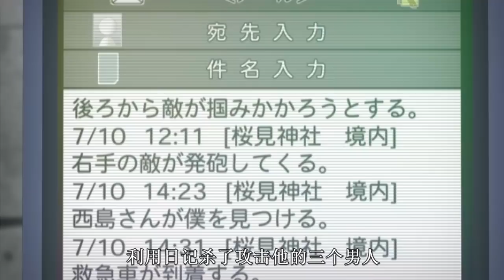女孩被亲生父母囚禁在笼子里，绝望后，她想让父母也尝尝这种滋味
女孩被亲生父母囚禁在笼子里，绝望后，她想让父母也尝尝这种滋味。强烈推荐观看原片。